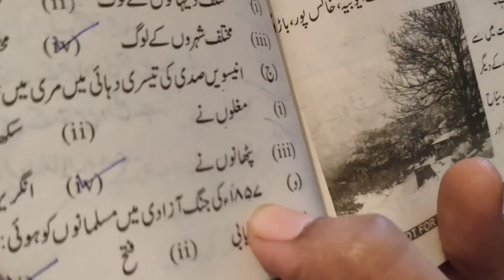Sardi k Lia itnay Sastay Ladies Dress🥻|Tahira Good Life